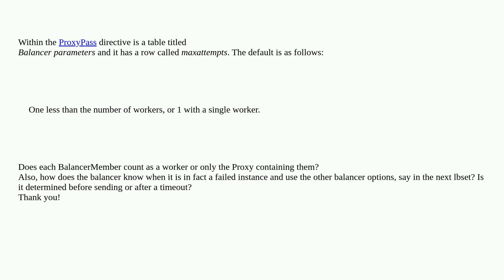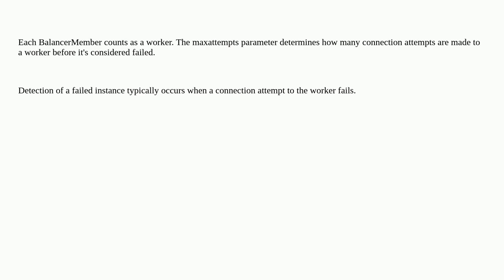Webmasters: In an apache reverse proxy config, for the max attempts, do balancers count as workers?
In an apache reverse proxy config, for the max attempts, do balancers count as workers?

A special thanks goes out to the community

  apache httpd reverse-proxy